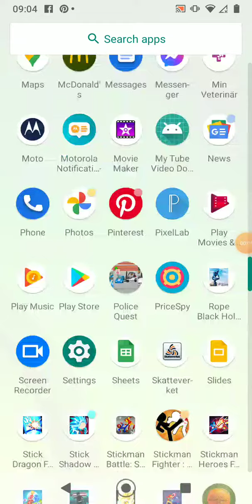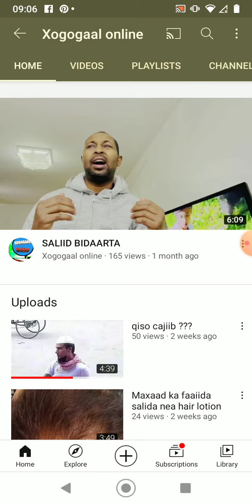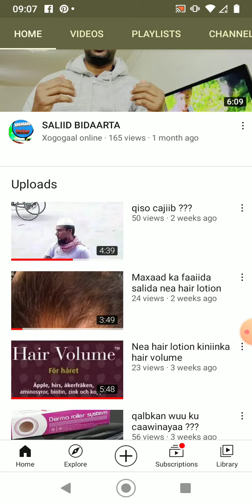HALAGU YAACO CHANALK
asc soo dhawaada dhamaantiin